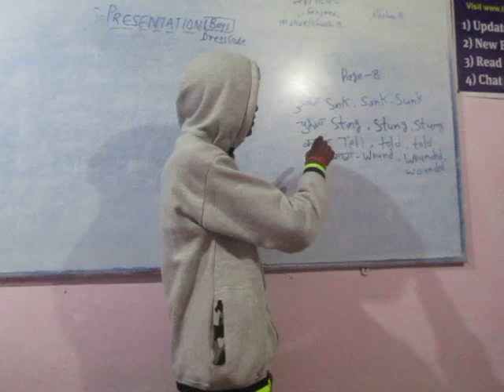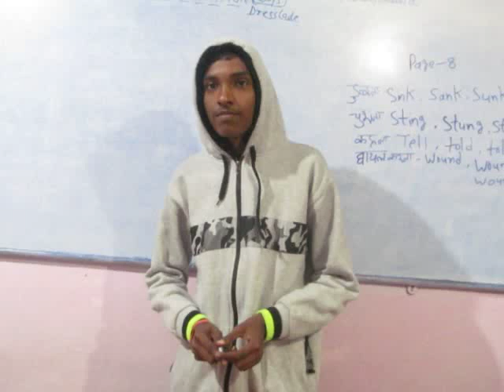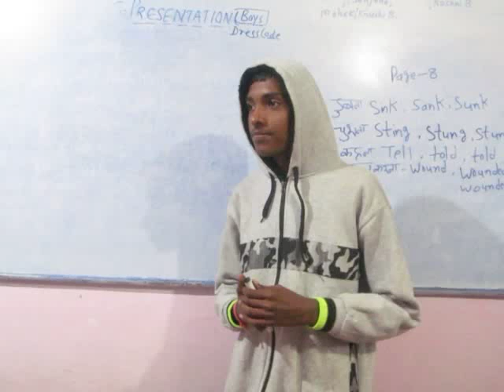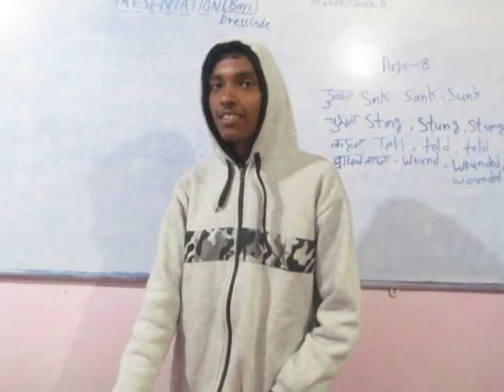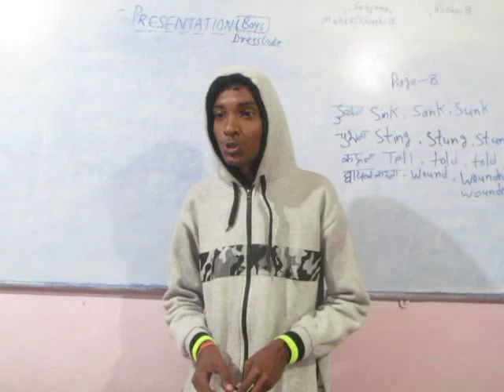Strong/Weak Verbs PATHAKHERA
Presentation Boys Dec 01, 2018, Mohit Bharti's task